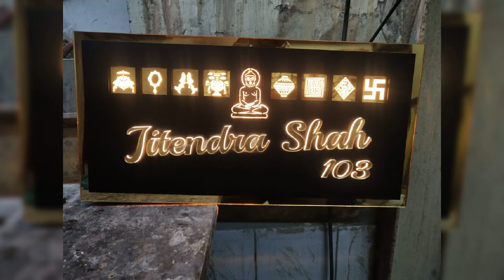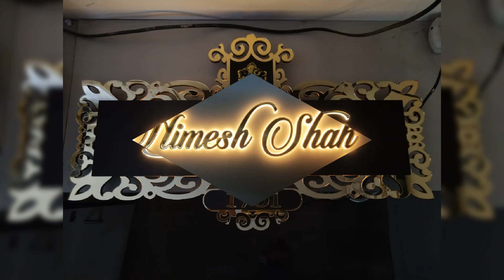IN#ACLARYIC#GLASS#VEENUS#INNOVATIONS 9322594398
CONTACT PERSON : PAVANDEEP SINGH
STATE : MAHARASHTRA ( MUMBAI )